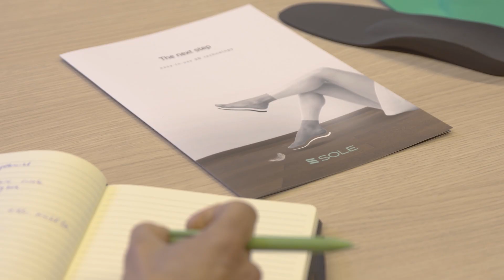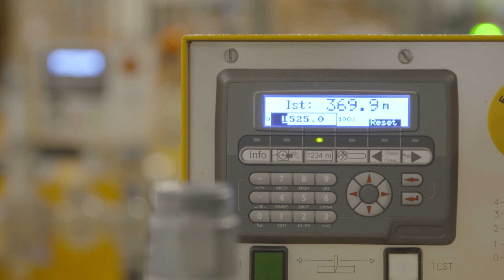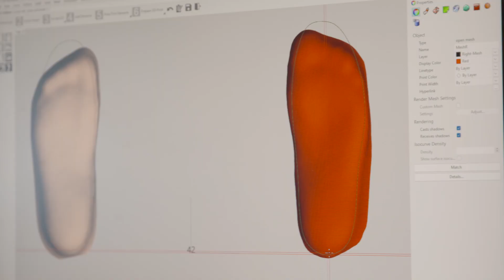PodoPrinter item Doe Maar Duurzaam S16E46; Zorg en Bouw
Veel lichamelijke klachten hebben hun oorsprong in de plaatsing van de voet.  Mensen blijven er vaak onnodig lang mee rondlopen. Veel van deze klachten zijn goed te verhelpen met een steunzool. Wij gingen langs bij PodoPrinter voor meer informatie.

Heb jij ook last van je voeten? Kijk voor meer informatie over steunzolen op onze website.